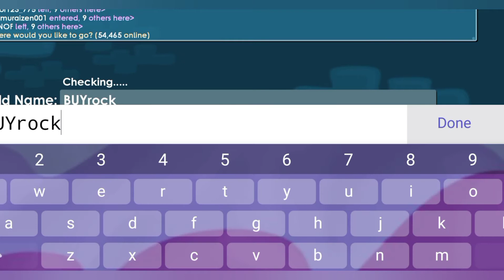ROAD to MAGPLANT episode #8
WELCOME BACK SO I GOT A HUGE AMOUNT OF PROFIT TODAY IN GROWTOPIA... CHECK MY VIDEO :) ZUROA GT HERE :)